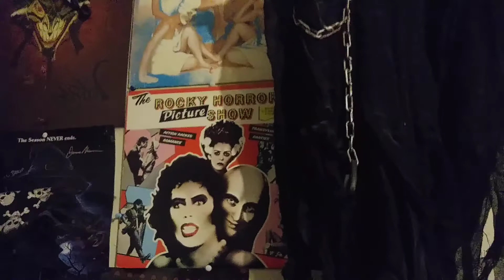Happy Birthday Vince!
Mr Horror of spice turns 34 today go show him some love and wish him a Happy Birthday!